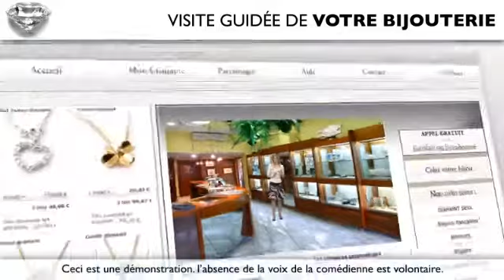AUDIOVISUEL ENTREPRISE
Les vidéos de CREATEUR DE VISITE révolutionnent Internet, elles apportent une vraie légitimité à votre communication grâce à l' AUDIOVISUELLE ENTREPRISE.
Savez-vous que sur Internet, l'AUDIOVISUELLE ENTREPRISE permet à un commerçant, un entrepreneur ou un particulier d'obtenir autant de visibilité qu'une multinationale, et ce grâce à l'utilisation de AUDIOVISUELLE ENTREPRISE, autrement dit, la vidéo.